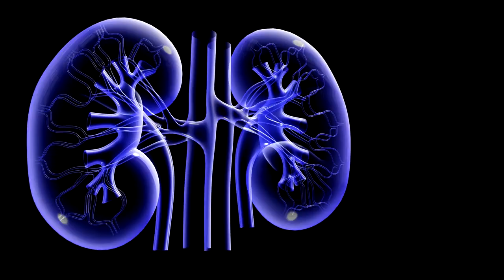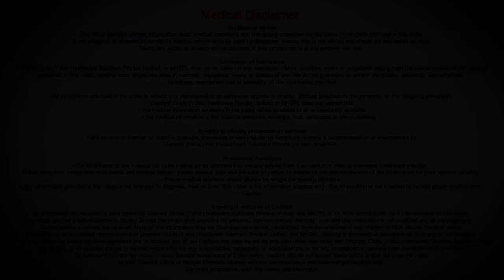What Are The Symptoms Of Chronic Kidney Disease? | Dr. Vishwanath S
Most people may not have any severe symptoms until their kidney disease is advanced. Anyone can get chronic kidney disease at any age. However, some people are more likely than others to develop kidney disease. To know more , Presenting Dr. Vishwanath S to explain about the symptoms of CKD.